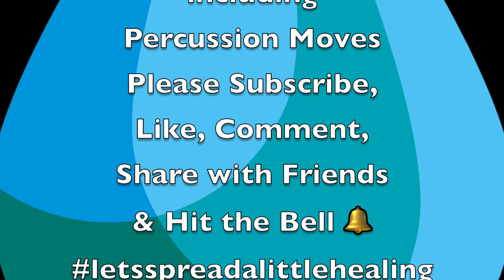[ASMR] Swedish Massage And Korean Cupping with Victoria and Katie | 1 of 8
Katie comes for regular massages, Korean cupping and Kore Therapy. We have filmed her treatments for this channel before, so do look out for them. Today Katie opts for a Swedish style treatment, which tends to be stronger, faster and includes techniques to stimulate the blood circulation, always a good move for improving many conditions such as aching joints, sore muscles, headaches, fatigue and overall body health. Today's extract of Katie's full body treatment demonstrates the start of the back massage plus some incredibly stimulating percussion moves like hacking and cupping. Enjoy! This series will be premiering every Friday evening at 8pm UK time. I said in the video the next one would be Monday, its actually going to be Friday..! Sorry!

Hi everybody, how are you? Here are a few item links of products I love and hope you do too! I benefit from sales as it helps to fund the channel. Thank you for your custom!

☕️ Coffee time! Help fund my channel, let's have a Barley Cup or an English Breakfast Tea together!

🌸 Bamboo Wind Chime 81cm Indoor/Outdoor ➡️
🌸 Mini Thumper Pro Massager ➡️
🌸 Egyptian Cotton Bath Towel Set x4 500gs ➡️
🌸 Physique Portable Massage Couch ➡️
🌸 Brass Diva Light for Meditation ➡️
🌸 300ml Essential Oil Diffuser with Lights ➡️
🌸 Røde Wireless GO II Single Ultra Compact Mic ➡️
🌸 Apple iPhone 12 (64GB) Blue ➡️
🌸 My Very Own Back Neck & Shoulders DVD!

Victoria benefits from sales of Tropic Skincare, Aloe Vera and my DVD via Amazon:

While the information here has been verified to the best of our abilities, we cannot guarantee that there are no mistakes or errors.
We reserve the right to change this policy at any given time.

00:00 Titles
01:00 Intros
01:12 Towel removal
01:23 3 Breaths
02:02 Figure of 8
03:56 Petrissage
04:21 Scapulae
10:53 Neck
11:33 Effleurage
12:12 Hacking
14:01 Cupping
15:32 Effleurage
15:36 Next week
15:48 Titles